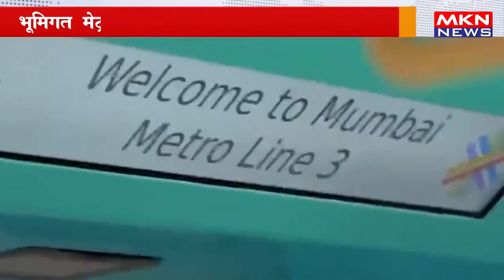भूमिगत मेट्रो सेवा में यात्रा के नए युग का प्रवेश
भूमिगत मेट्रो सेवाएं अब यात्रा का एक प्रमुख साधन बन चुकी हैं। ये न केवल यात्रा को तेज़ और सुविधाजनक बनाती हैं बल्कि पर्यावरण को भी सुरक्षित रखती हैं। हाल के वर्षों में, तकनीकी विकास के साथ, मेट्रो सेवाओं में कई नए बदलाव आए हैं जैसे स्वचालित ट्रेनें, स्मार्ट कार्ड सिस्टम और बेहतर यात्री सुविधाएं।

Underground metro services have become a major mode of transportation. They not only make travel faster and more convenient but also protect the environment. In recent years, with technological advancements, metro services have seen many new changes such as automated trains, smart card systems, and better passenger amenities.